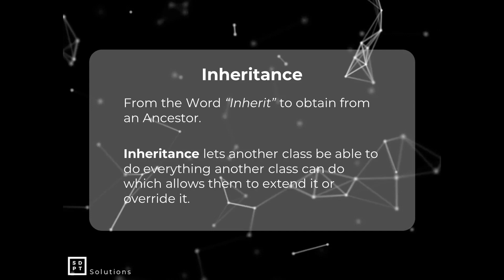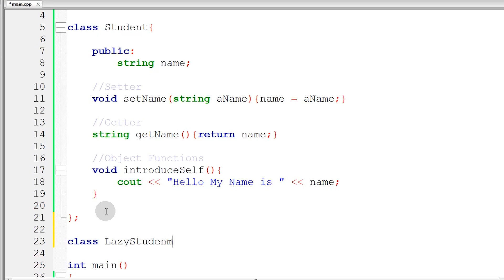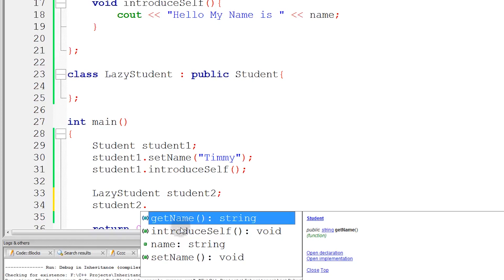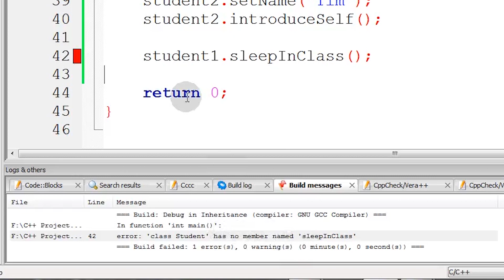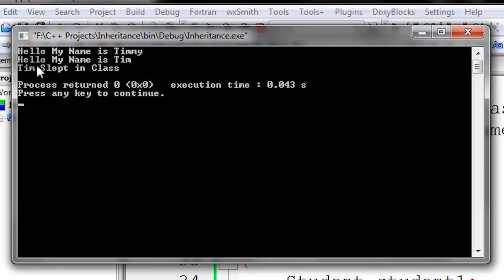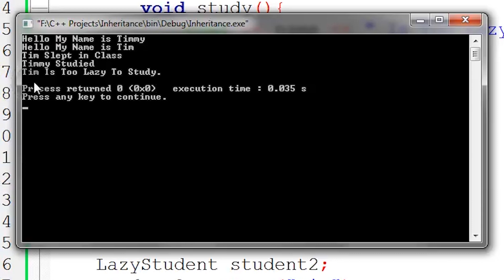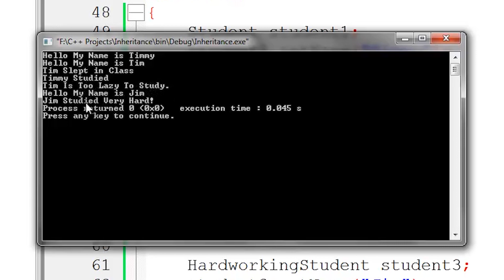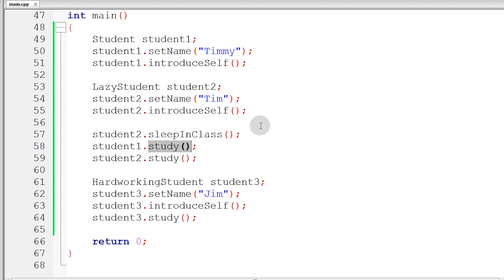C++ Tutorial #14: Inheritance | Filipino | Tagalog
Today we are going to Learn about Inheritance in C++.
Inheritance lets other class do what other classes can do and even extend or override it from the word "inherit" to obtain from an ancestor.

Music Used
Voices — Metro Vice
Nothing Lasts — LiQWYD
Never Give Up — Jay Someday
Around The Sea — Scandinavianz